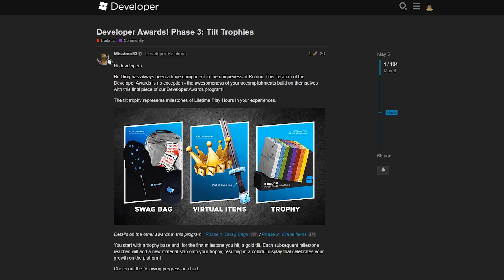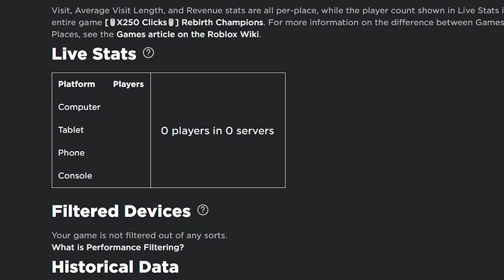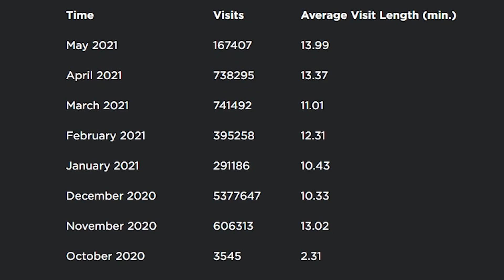DARMOWE EVENTOWE JAJKO?! TROFEUM DLA TWÓRCÓW! | ROBLOX NEWS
🔥 Siemka! Nie zapomnij zostawić subika i łapki w górę! Wpadnij też do @MotylHD !